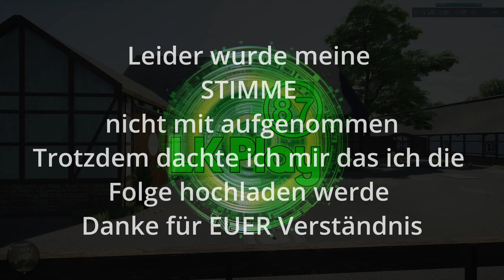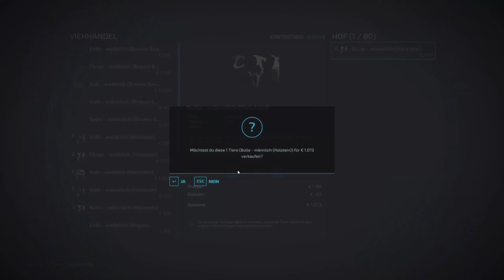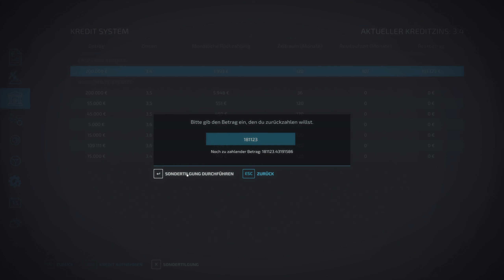LS 22 Ellerbach 1 Neuanfang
Ellerbach LS 22